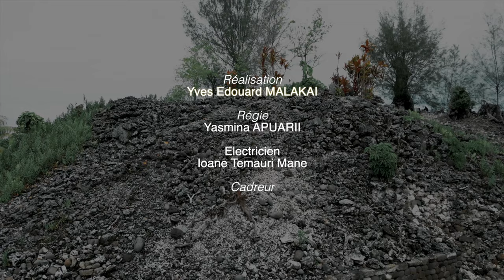Marae - Teiva LC & Tensia (Clip Officiel)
MARAE
Teiva LC & Tensia

Auteur / Compositeur : Teiva LC
(Teiva Le moigne claret)
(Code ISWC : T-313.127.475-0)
LARA Christine
La Classe de 4ème B du collège Henri Hiro:
Matauhere, Hanivai, Herenui, Mariki, Espérance

(Bande originale du documentaire du collège Henri Hiro "Marae" )

Studio : Harmonie Prod. (Eremoana EBB)
Production : TLC Productions
Réalisation : Yves Edouard MALAKAI (MLK PRODUCTION)

Remerciements à
Madame LARA Christine du collège Henri Hiro et Mami Huguette

Paroles & Traduction
Marae

Couplet 1 : (Teiva LC)
Marae no to tatou tua'a'ai, marae no te tau 'au'iu'i '
Ua 'ite 'oe 'i te u'i Ma'ohi 'i te pa'arira'a mai, he
'I teie mahana, te 'oto nei ''oe 'i te mata'era'a.
'Ua fa'aro'o 'oe 'i te vava 'o te mau 'anavai teatea
'I teie mahana, 'ua maro mai te fa'aro'o 'o te hui Tupuna.

Ref :
Eiaha 'ia mo'ehia no hea mai ra tatou,
E te nuna'a Ma'ohi e,
Eiaha 'ia 'arohia no hea mai ra tatou,
'Oi 'ore e 'ite ra e te haere ra 'i hea,
Eiaha ra 'ia aramoinahia no hea mai ra
No hea mai ra tatou.

(Traduction)
Marae de notre histoire, marae de notre passé
Tu as vu grandir des générations mao’hi, hé
Aujourd’hui tu pleures l’indifférence.
Tu as écouté les chants des rivières claires
Aujourd’hui elles sont asséchées tout comme la foi des Anciens.

N’oublions pas d’où nous venons  Peuple Maoh’i,
N’oublions pas d’où nous venons
Nul ne sait où il va,
Mais N’oublions pas d’où nous venons.

Couplet 2 : (Tensia)
Tu as senti le parfum des fleurs de Anoanoa, ummm
Aujourd’hui ses odeurs , ses odeurs suaves se sont éloignées
Tu as touché ces âmes qui partaient au loin,
Aujourd’hui elles ont perdu, elles ont perdu leur chemin

Ref :
Nul ne sait, nul ne sait où il va

Aimez et suivez mon actualité sur ma page Facebook